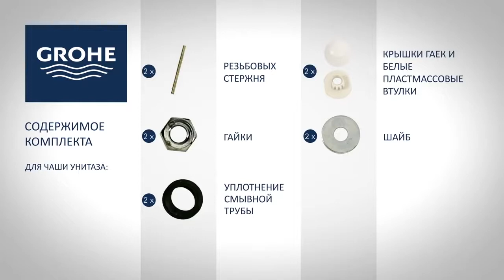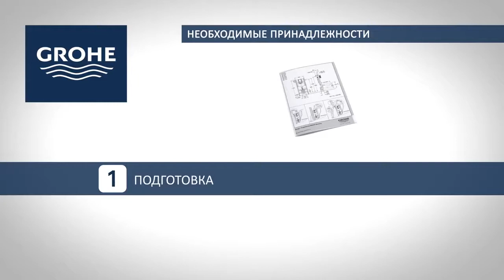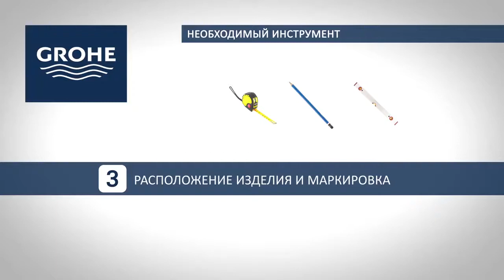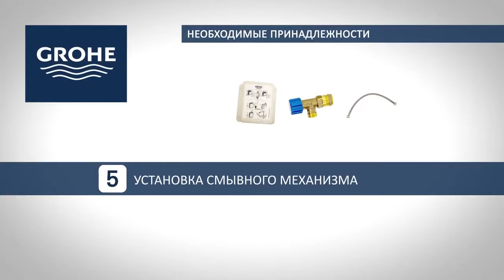Установка и монтаж инсталляции для подвесного унитаза Grohe | Германия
⭐️ Пошаговая установка инсталляции Grohe в гипсокартонную перегородку, навеска подвесного унитаза и установка кнопки инсталляции Grohe. Посмотрев видео по монтажу инсталляции под ключ, вы сможете в течение 1-ого часа подключить и установить инсталляционную систему своими руками.